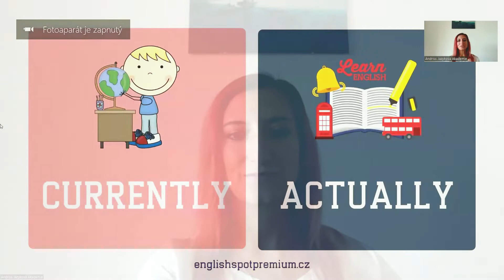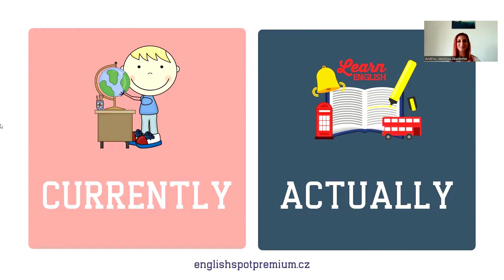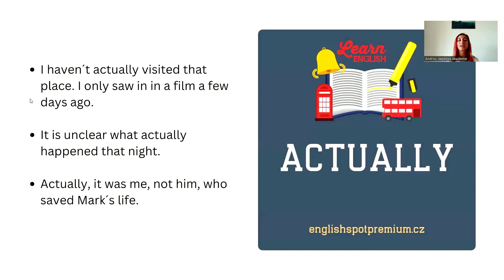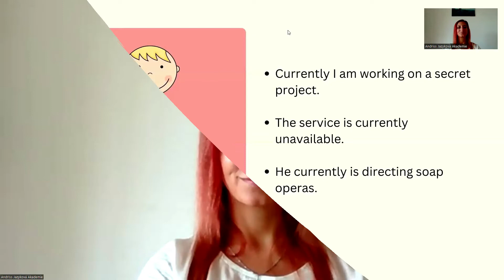Výzva nastartuj anglickou slovní zásobu - DAY10 - ACTUALLY x CURRENTLY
Rozdíl mezi anglickými slovíčky ACTUALLY a CURRENTLY.